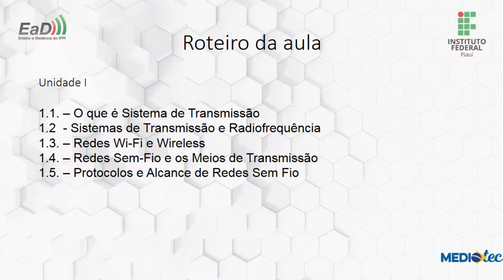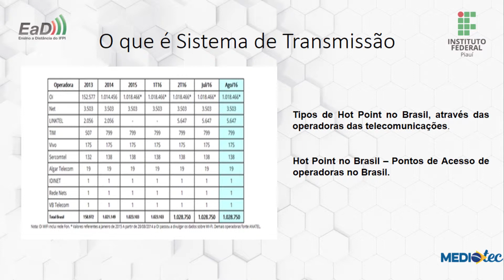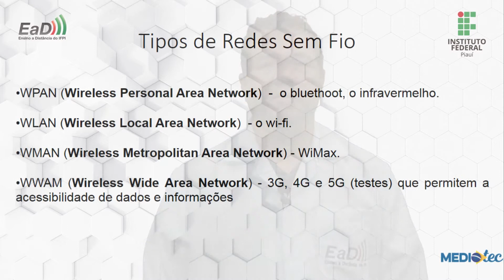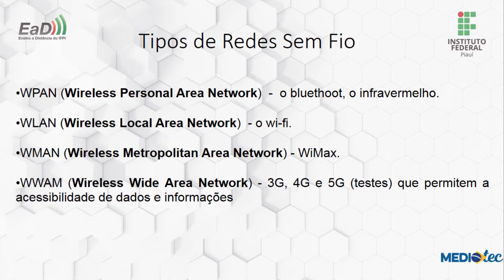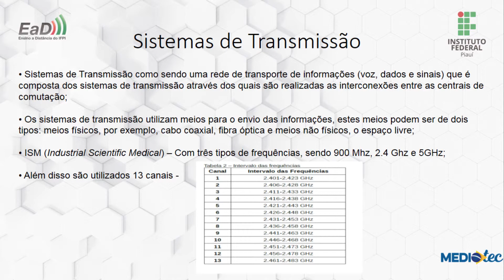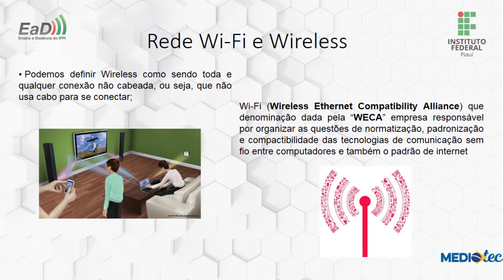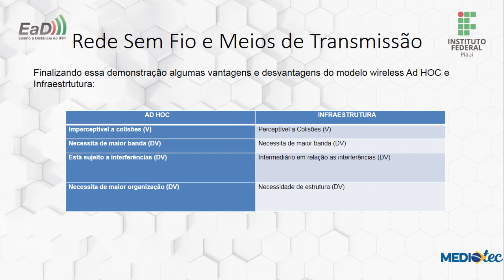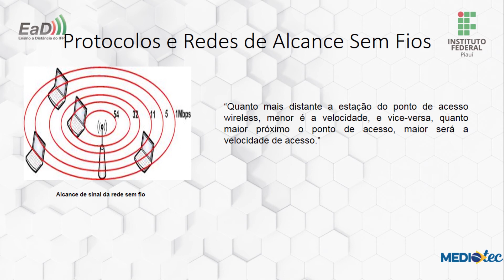Redes de Computadores - Redes Sem Fio - Aula 01